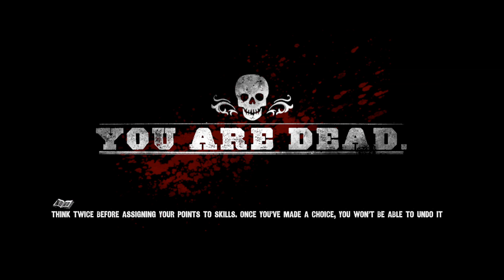Call Of Juarez: Gunslinger #3 - A For The Old Man